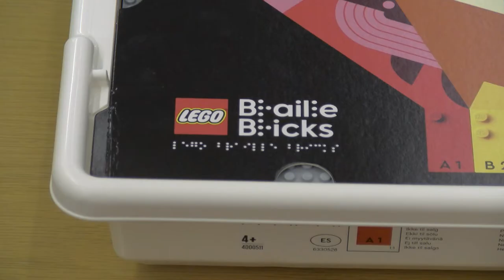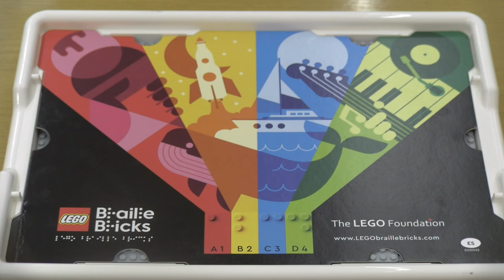Las primeras piezas de LEGO en Braille llegan a los escolares ciegos de Canarias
La ONCE ha repartido en los colegios de todo el territorio estatal donde acuden más de 1.000 pequeños y pequeñas ciegos o con discapacidad visual grave otros tantos kits de lego en Braille que ayudan al aprendizaje de este sistema de lectoescritura para personas ciegas y, además, lo hacen de una forma lúdica e inclusiva, puesto que se convierte en un juego con el resto de los colegas de clase. En Canarias se han repartido un total de 24 para otros tantos escolares.

Se trata de una iniciativa realizada conjuntamente entre la ONCE y la Fundación LEGO, en colaboración con organizaciones y entidades representantes de las personas con discapacidad visual de distintos países, bajo el nombre 'LEGO Braille Bricks', con la que se ha diseñado un material que aúna el braille, el color, la rotulación en tinta y las tradicionales piezas de LEGO.

Cada kit incluye un total de 250 piezas con el alfabeto, los números del 0 al 9, los signos matemáticos y los signos de puntuación. Además de su tradicional colorido y la simbología braille, las piezas de LEGO incluyen su carácter equivalente en tinta, para que todo el alumnado -con y sin discapacidad- pueda participar en los juegos que se propondrán en el aula y aumentar, así, la oferta de actividades en que se trabaja conjuntamente. Y, además, las piezas son combinables con el resto de las de esta marca.

De esta manera, con este juego se pueden llevar a cabo distintas propuestas, desde las puramente manipulativas para iniciar el aprendizaje y el encaje de fichas, hasta el desarrollo de diferentes competencias cognitivas, motoras, sensoriales, sociales, artísticas, etc.

La entrega de los kits empezó a finales de enero a través de los educadores de la ONCE -en colaboración con los de las comunidades autónomas- gracias a la donación de la Fundación LEGO, consistente en 1.000 kits con este material que llegarán a todos los centros educativos de Canarias que cuenten en sus aulas ordinarias con estudiantes con ceguera, sordoceguera o discapacidad visual severa y que son 27 centros.

Inclusión desde muy 'peques'

Es importante destacar que el juego y las actividades que se proponen, tanto por parte de los educadores de la ONCE especializados en estudiantes ciegos, como de los técnicos internacionales de Lego, están pensados para niños y niñas que estén cursando el 2º ciclo de Educación Infantil y 1º y 2º ciclo de Educación Primaria, ya que es en esa edad (de 3 a 10 años) cuando el alumnado trabaja para adquirir estos conocimientos o habilidades.

Este juego viene acompañado de un concepto pedagogo que se basa en aprender a través del juego. La totalidad de las actividades, en inglés, pueden consultarse en la página web un sitio web que ofrece inspiración para actividades pre-braille y para el aprendizaje de este alfabeto. Además, se recogen ahí las propuestas de los docentes.

La Fundación LEGO trata de construir un futuro en el que el aprendizaje a través del juego permita a los niños convertirse en aprendices creativos y comprometidos. LEGO Braille Bricks se está lanzando en veinte países durante 2021 después del arranque piloto en Estados Unidos. Se trata de un proyecto dedicado a ayudar a los niños con discapacidad visual a potenciar su pensamiento crítico, la resolución de problemas y la colaboración a través del juego, desarrollando habilidades táctiles y el uso del braille.

La ONCE facilita apoyo educativo global a más de 7.400 alumnos con ceguera o discapacidad visual grave de todo el Estado, casi 300 de ellos en Canarias, de los que el 98% están en centros de enseñanza ordinarios en un ámbito educativo normalizado que responde a la tendencia generalizada de crear un único sistema donde se integren todos, “prevaleciendo siempre el derecho de cualquier alumno a recibir una atención educativa equitativa y de calidad, y respetando las necesidades específicas de cada uno de ellos”.

Para lograr este objetivo, la ONCE cuenta con un total de 33 equipos específicos de apoyo educativo, que trabajan intensamente para planificar el conjunto de intervenciones que van a llevar a cabo durante todo el curso escolar para facilitar a estos alumnos y sus profesores su aprendizaje. La iniciativa con LEGO se suma a estas acciones.